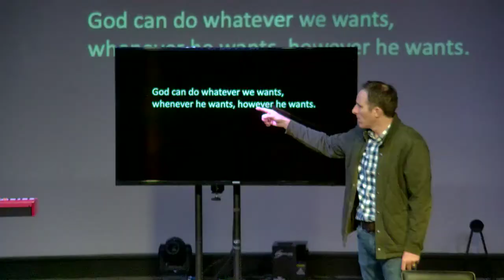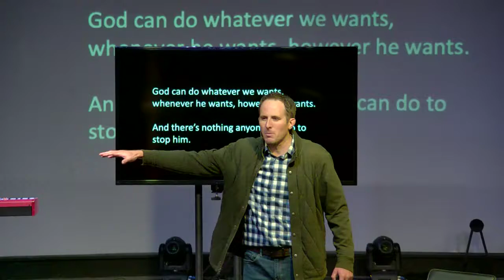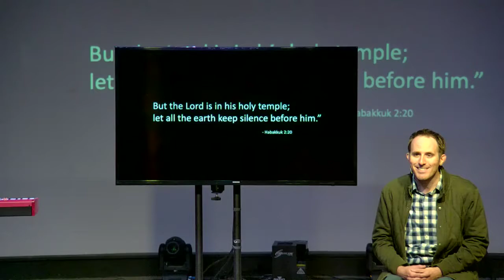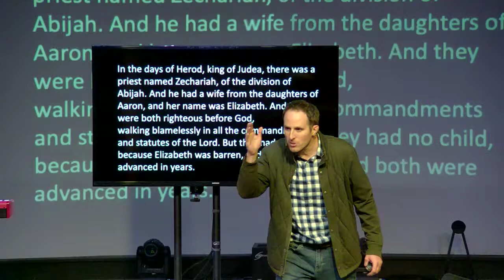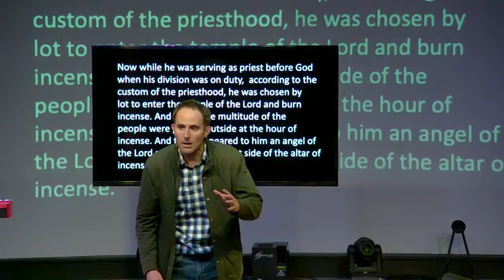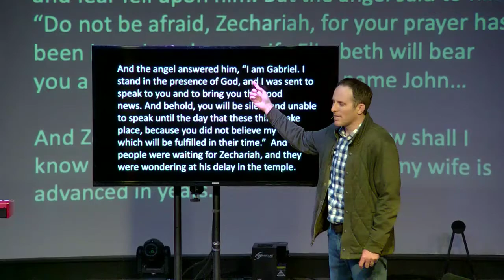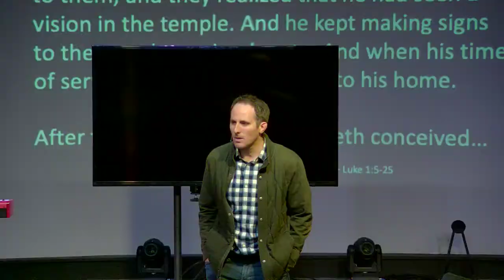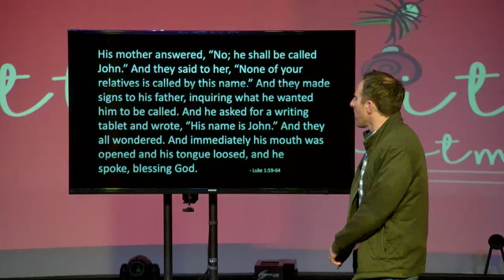3_Let Go of Your Tiny God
Let Go of Your Tiny God

Luke 1:5-25
In the days of Herod, king of Judea, there was a priest named Zechariah, of the division of Abijah. And he had a wife from the daughters of Aaron, and her name was Elizabeth. And they were both righteous before God, walking blamelessly in all the commandments and statutes of the Lord. But they had no child, because Elizabeth was barren, and both were advanced in years.
Now while he was serving as priest before God when his division was on duty,  according to the custom of the priesthood, he was chosen by lot to enter the temple of the Lord and burn incense. And the whole multitude of the people were praying outside at the hour of incense. And there appeared to him an angel of the Lord standing on the right side of the altar of incense. And Zechariah was troubled when he saw him, and fear fell upon him. But the angel said to him, “Do not be afraid, Zechariah, for your prayer has been heard, and your wife Elizabeth will bear you a son, and you shall call his name John…
And Zechariah said to the angel, “How shall I know this? For I am an old man, and my wife is advanced in years.” And the angel answered him, “I am Gabriel. I stand in the presence of God, and I was sent to speak to you and to bring you this good news. And behold, you will be silent and unable to speak until the day that these things take place, because you did not believe my words, which will be fulfilled in their time.” And the people were waiting for Zechariah, and they were wondering at his delay in the temple. And when he came out, he was unable to speak to them, and they realized that he had seen a vision in the temple. And he kept making signs to them and remained mute. And when his time of service was ended, he went to his home.
After these days his wife Elizabeth conceived, and for five months she kept herself hidden, saying, “Thus the Lord has done for me in the days when he looked on me, to take away my reproach among people.”

Key Point
God can do whatever we wants, whenever he wants, however he wants. And there’s nothing anyone can do to stop him.
Habakkuk 2:20
But the Lord is in his holy temple; let all the earth keep silence before him.”

Luke 1:59-64
His mother answered, “No; he shall be called John.” And they said to her, “None of your relatives is called by this name.” And they made signs to his father, inquiring what he wanted him to be called. And he asked for a writing tablet and wrote, “His name is John.” And they all wondered. And immediately his mouth was opened and his tongue loosed, and he spoke, blessing God.